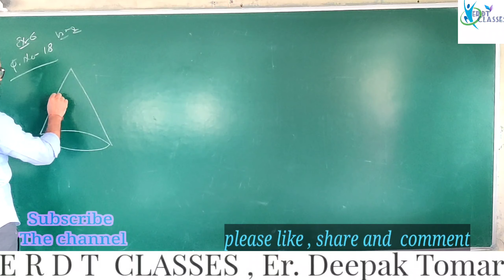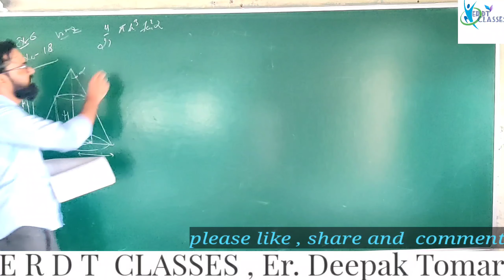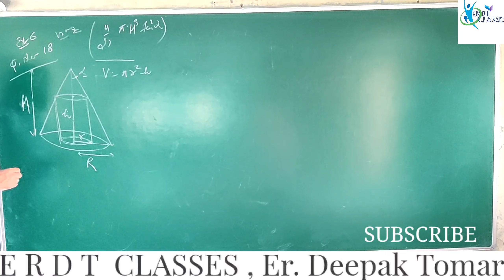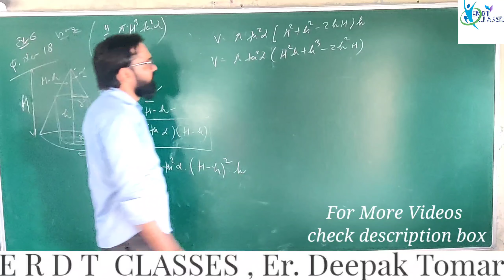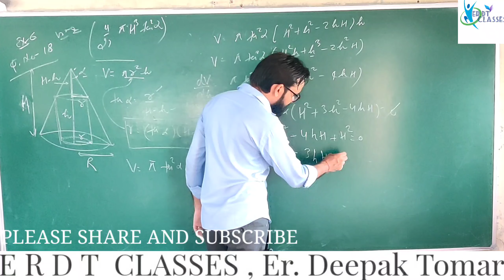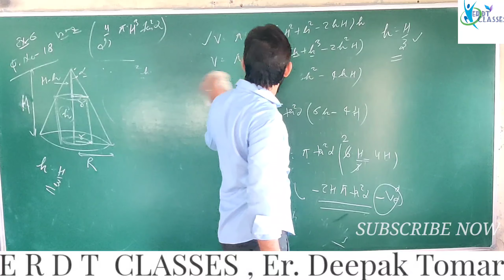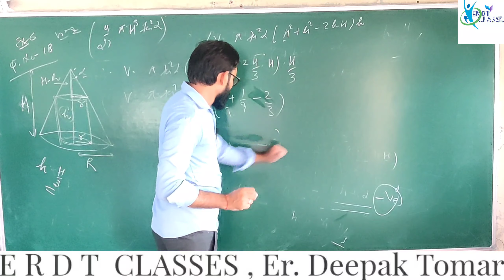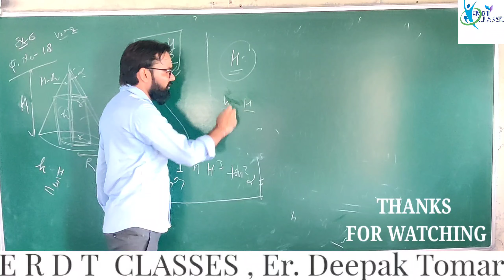Lec 3 || Maxima Minima | Most important Question | By Er Deepak Tomar Sir